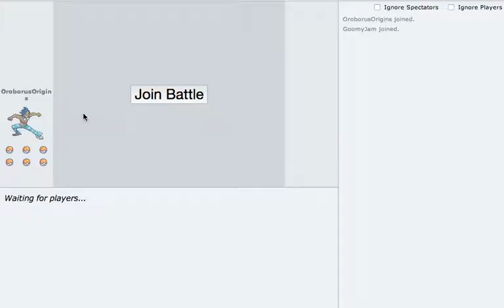CLUTCH CELEBI PSYCHIC Pokemon Showdown